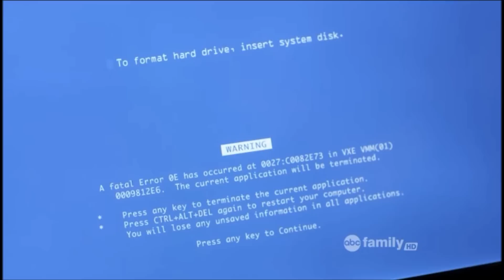Pretty Little Liars - 02x02 - Emily + her mom talk; Spencer comforts Melissa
With the girls being forced to go their separate ways for a bit, Aria, Emily, Hanna and Spencer need each other now more than ever. Emily struggles with her family's impending move to Texas, but when a college athletic scout approaches her after a swim meet, she sees an opportunity that could keep her in Rosewood. Hanna's father returns to town; with her friends at arm's length, will she forgive Mona so she has someone to lean on? And Spencer tries to be supportive of Toby's new plans to free himself of his family and Rosewood. Meanwhile, on the eve of Ezra's last day at Rosewood High, he begs Aria to meet him so they can work things out. Aria, on the other hand, is not so sure there's anything left to say. But is she really ready to say goodbye to Mr. Fitz for good?